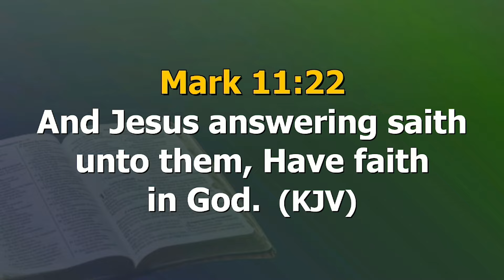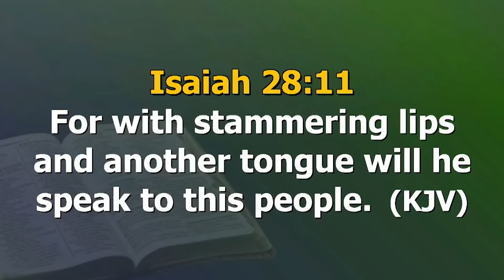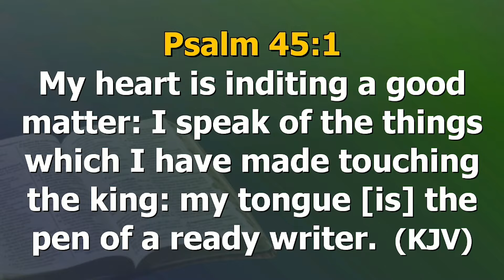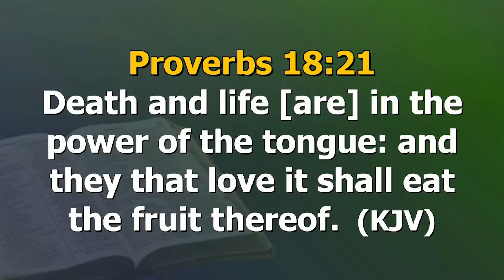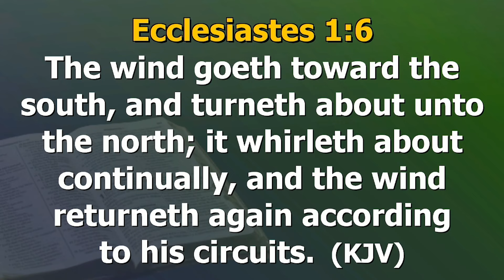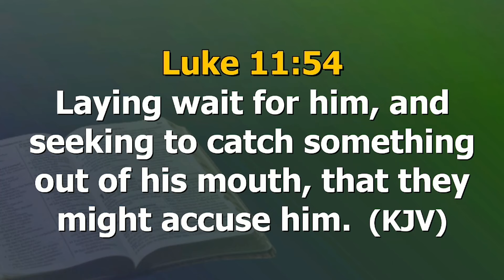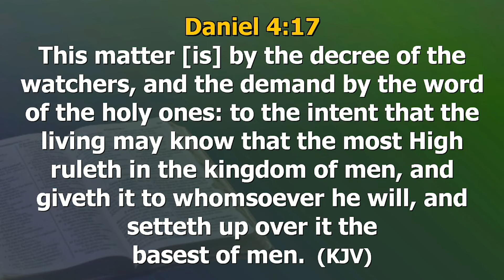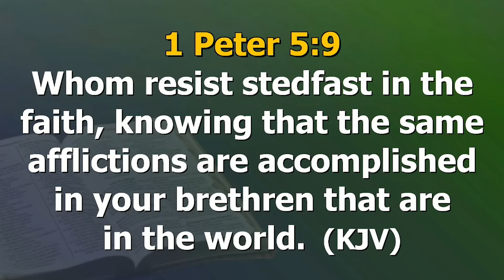The Role of Our Tongues in Our Lives | Pastor Poju Oyemade | 25062024